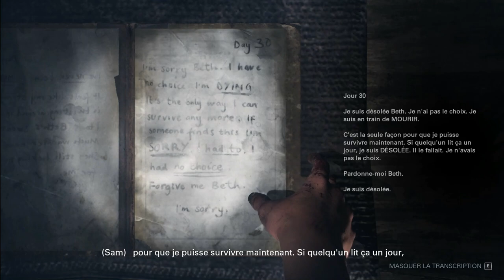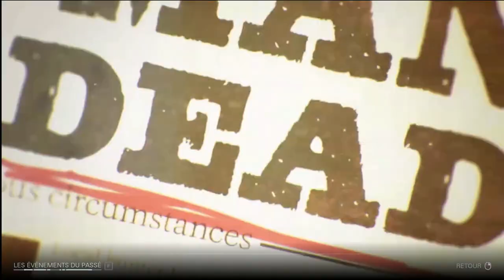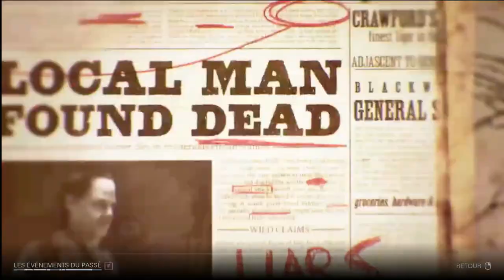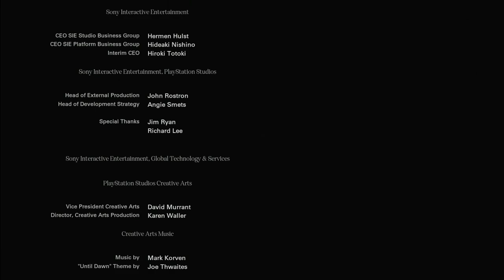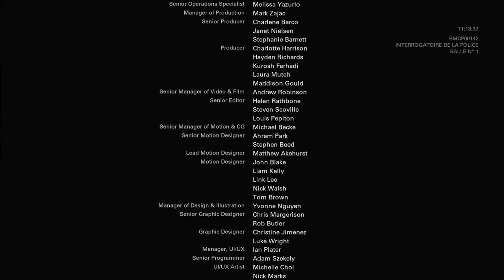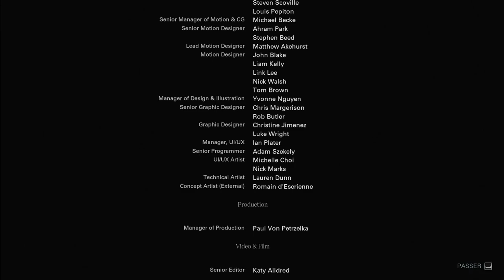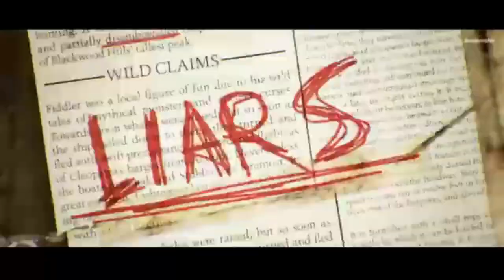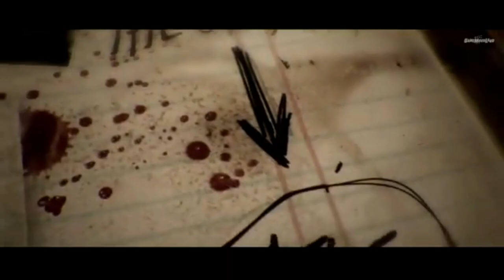Until Dawn / C'est la Fin du Jeu ! / Film les évènements du Passé à la fin / Episode 10